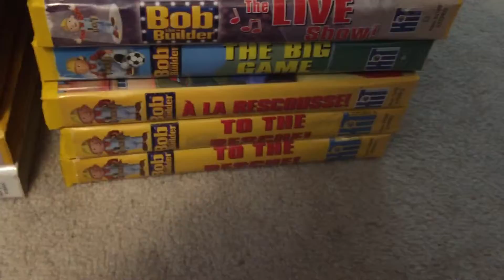My Bob the Builder VHS/DVD Collection